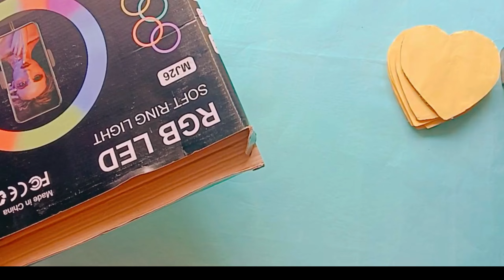SUPERB ! 😍 Look What I Made With Waste RINGLIGHT Cardboard Box| Cardboard Craft